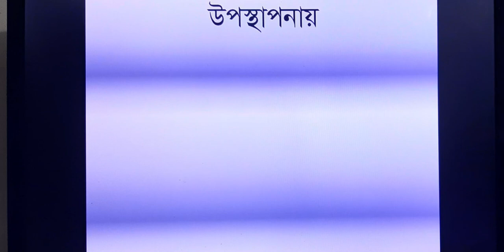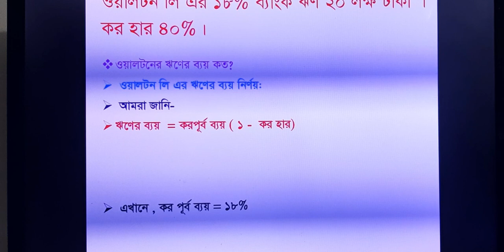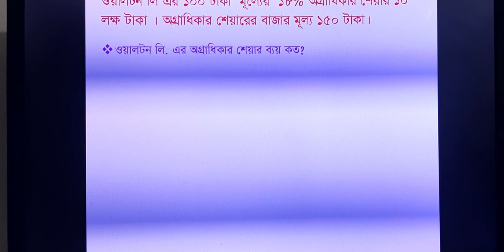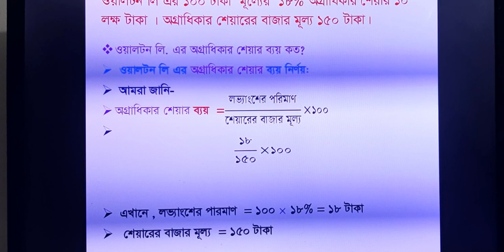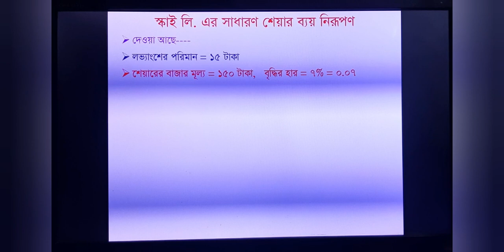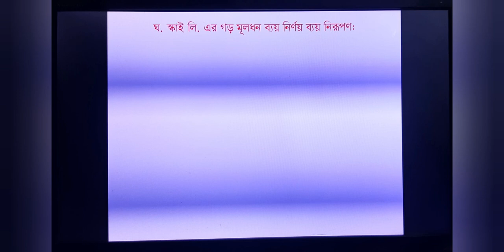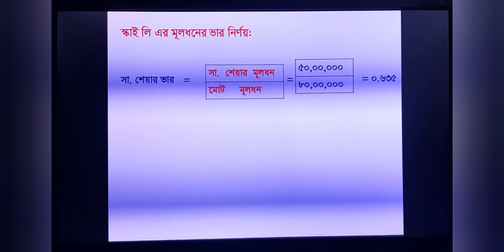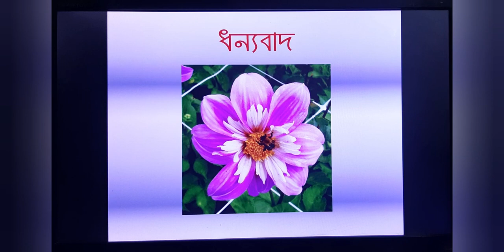ফিনান্স এন্ড ব্যাংকিং।। দশম শ্রেণি।। ষষ্ঠ অধ্যায়।। মূলধন ব্যয়।।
ঋণ মূলধনের ব্যয় নির্ণয়।। অগ্রাধিকার শেয়ার ব্যয় নির্ণয়।। গড় মূলধন ব্যয় নির্ণয়।।